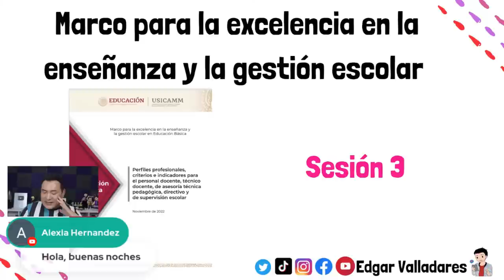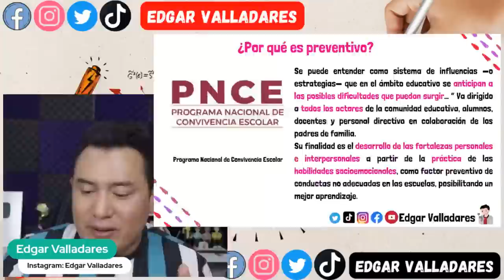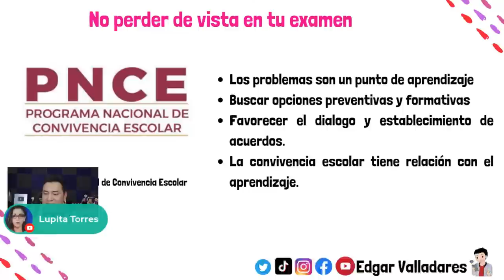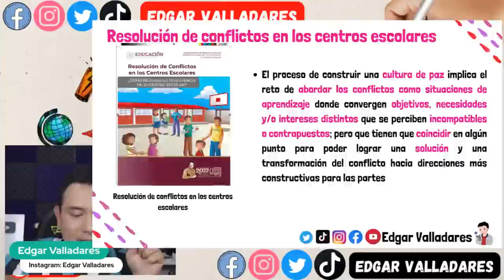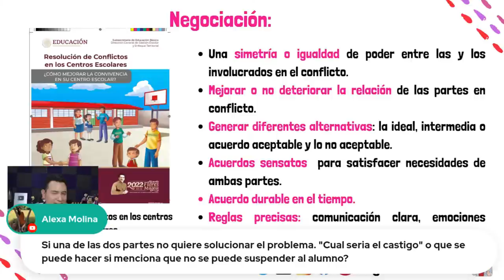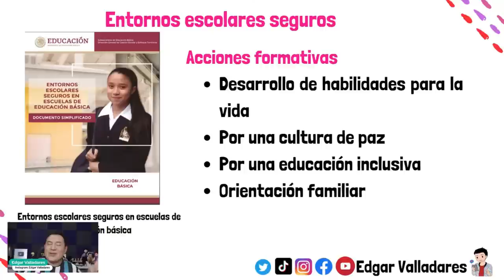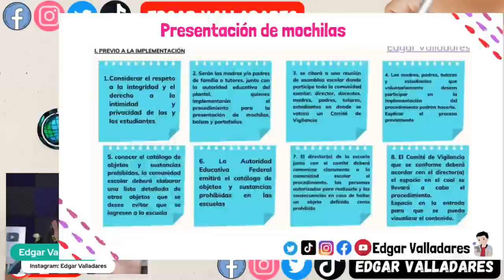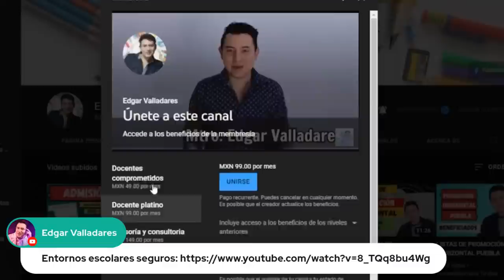SESIÓN 3 ESTUDIEMOS JUNTOS PARA LOS PROCESOS DE USICAMM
Hola maestras y maestros a lo largo de este video estudiemos juntos para los procesos de USICAMM